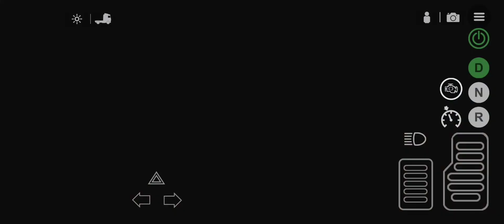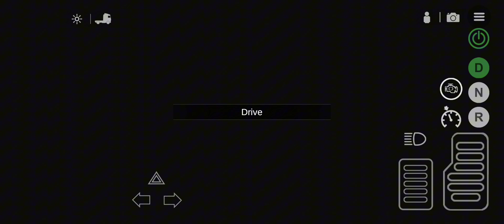Universal Truck Simulator #8 Vorderis North - Rosenheim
Enjoy driving with the american truck to the new real locations that we have
incorporated into the game! The game is based on real world locations, both
american and european. Are you ready to start driving a truck in this great
trailers simulator?
The game encompasses detailed locations in Germany, featuring real truck
driving in Munich, Autobahn and Bavarian mountains.
You can also customize your big American truck in the game with the colors
and the parts you want. Design your vehicles and compete with you truck